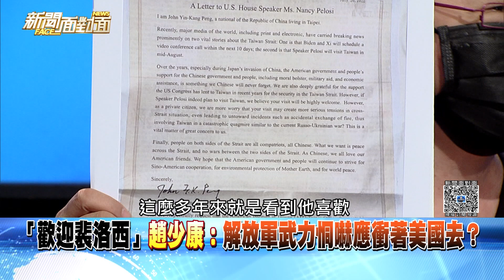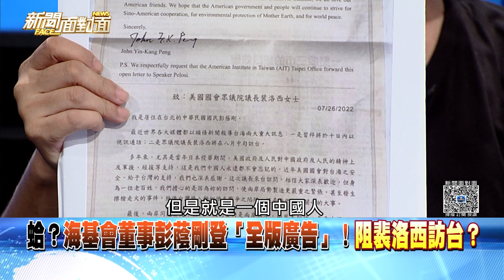精彩片段》蛤？海基會董事彭蔭剛登「全版廣告」！阻裴洛西訪台？【新聞面對面】2022.07.28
下載【年代電視】APP：
iOS平台：